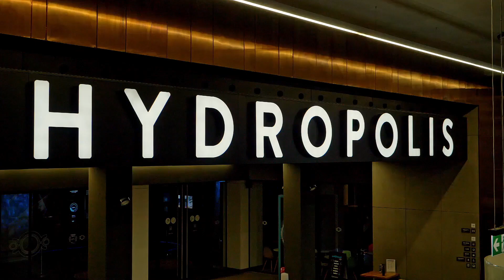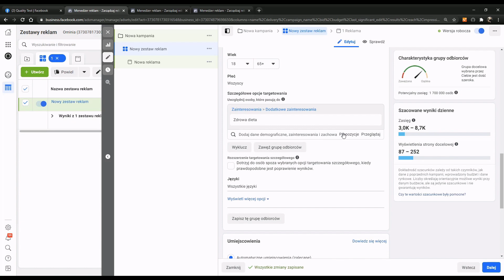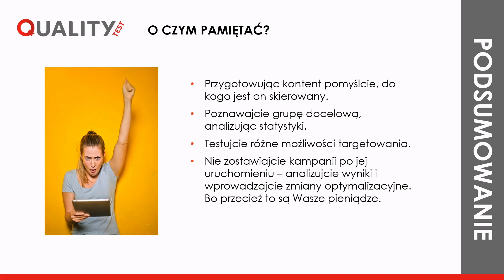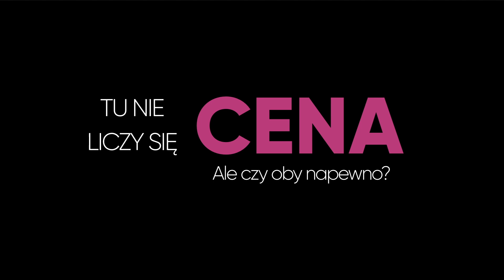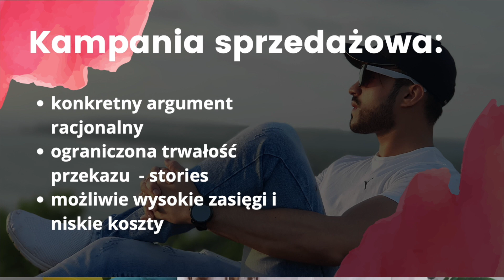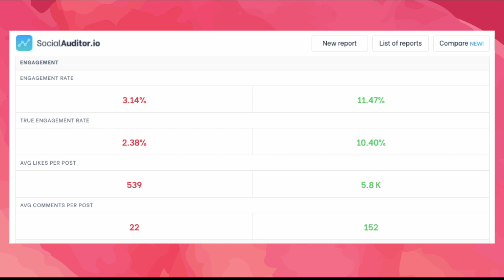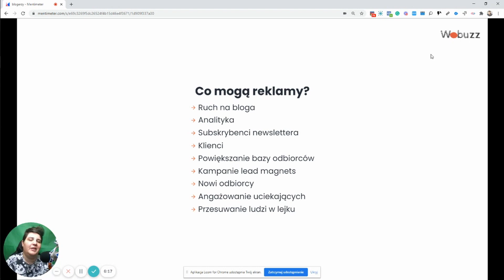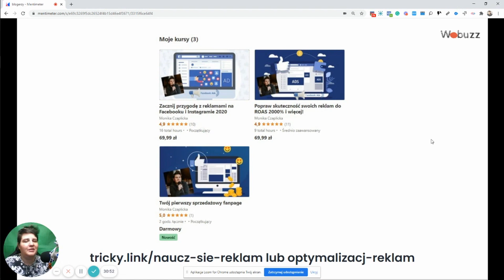Influencers LIVE Wrocław - Social Media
Prelegenci:
(00:00) - Iza Węgierkiewicz - Jak precyzyjnie i skutecznie dotrzeć do swojego odbiorcy, wykorzystując Facebook ADS i inne płatne narzędzia?
00:40:00) - Dagmara Kokoszka - Jak zacząć swoją przygodę z reklamą na Facebooku?
(00:58:20) - Agata Krypczyk - Influencerzy i polityka – kto na tym korzysta i czy warto?
(01:30:30) - Zuza Ledworowska - Nie liczy się tylko zasięg! Wizerunek kontra sprzedaż w kampaniach z Influencerami
(01:49:19) - Joanna Ceplin - Budowanie rozpoznawalności marki. Odpalić live to za mało, przygotuj swoje SHOW!
(02:19:35) - Monika Czaplicka - Reklamy FB/IG

UWAGA: Napisz w komentarzu, która z prelekcji spodobała Ci się najbardziej oraz kogo z prelegentów chciałbyś/chciałabyś posłuchać podczas następnej edycji Influencers LIVE Wrocław?

Do 15 listopada udostępnij materiały lub poinformuj o nich swoich odbiorców wraz z hasztagiem ILWroclaw oraz zawołaj @InfluencersLIVEWrocław. Dla 12 osób, które polecą nasze prelekcje w najciekawszy sposób mamy przygotowane gadżety od Miasta Wrocławia.

5 osób, które będą najaktywniejsze lub uzyskają największy zasięg swojego polecenia otrzyma MI BAND 5 OPASKA SPORTOWA SMART oraz abonament w Brand24 Premium na 6 miesięcy (wartość 1800 zł), a dla osoby, która zajmie pierwsze miejsce przygotowaliśmy coś specjalnego: aparat FUJIFILM INSTAX Mini oraz możliwość wystąpienia podczas Influencers LIVE Wrocław 2021!

Zwycięzcy będą wybrani na podstawie wyników z Brand24 (najlepszy monitoring internetu)